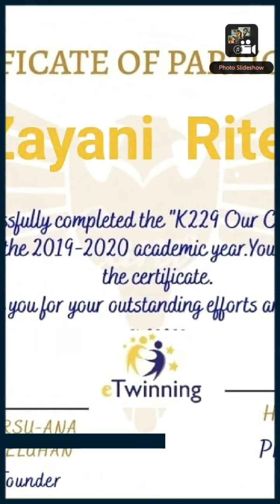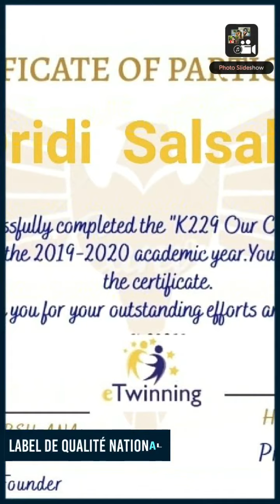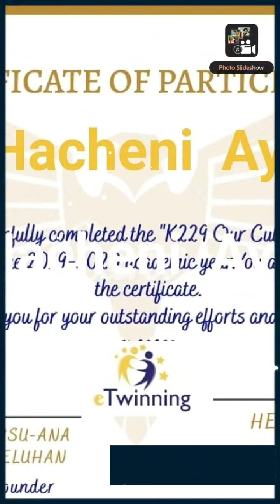projet etwinning:k229 our cultural heritage and youth. Hedia Riahi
Hedia Riahi